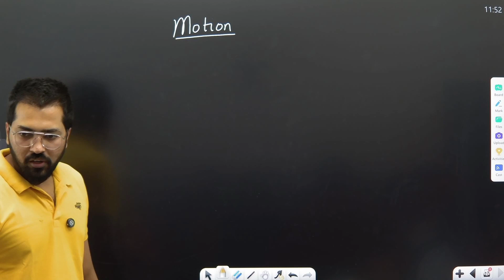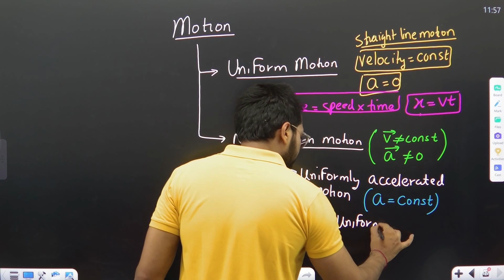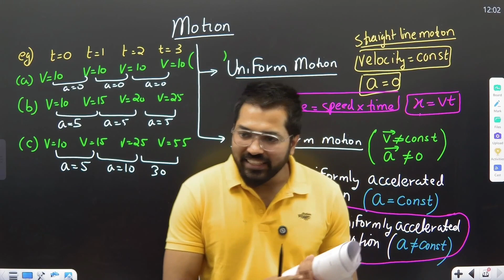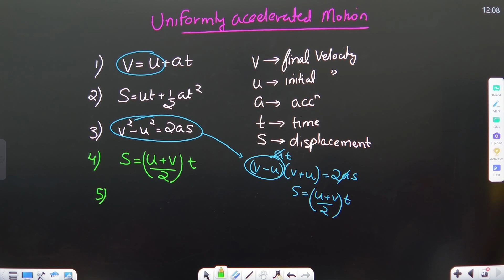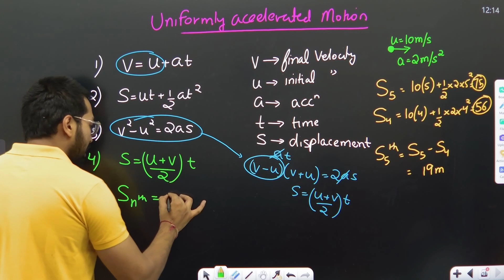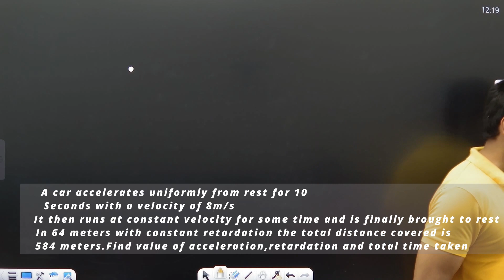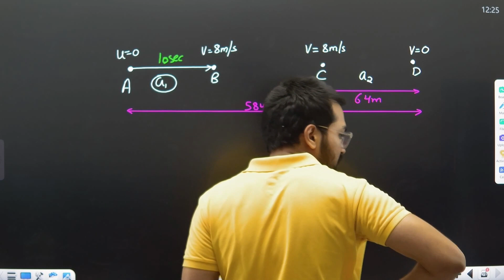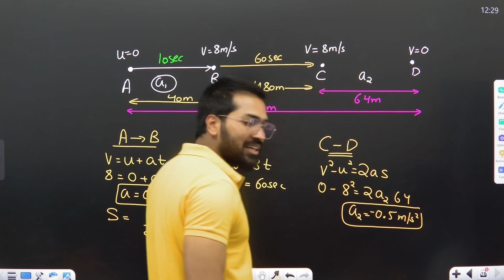Types of Motion|Class 11 Physics | IITJEE | NEET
Hello!
Physics Mania here. Want to see some cool content about physics ? Subscibe to our channel and dive in the world of physics

Title: Exploring Types of Motion: A Comprehensive Guide for Class 11

Description:
Welcome to our educational journey into the world of motion! 🌟 In this captivating video, we delve deep into the fundamental concepts of motion, tailored specifically for Class 11 students. 📚💡

🚗 From the simplest forms of motion like uniform and non-uniform motion to the intriguing dynamics of projectile motion and circular motion, we've got it all covered! 🔄💨

🔬 Prepare to be amazed as we break down each type of motion with crystal-clear explanations and captivating visual demonstrations. Our aim is to make complex physics concepts not only understandable but also enjoyable! 🎓✨

📝 Whether you're studying for exams or simply curious about the world around you, this video is your ultimate guide. Get ready to enhance your knowledge and ace those physics classes! 🎥🔍

🔍 Key topics covered:
- Uniform motion
- Non-uniform motion
- Projectile motion
- Circular motion
- And more!

🎓 Dive into the fascinating world of motion with us! Hit play and let's start learning together! 💫🔭